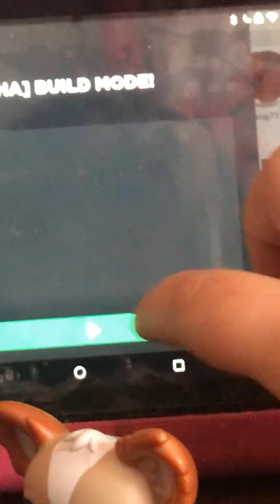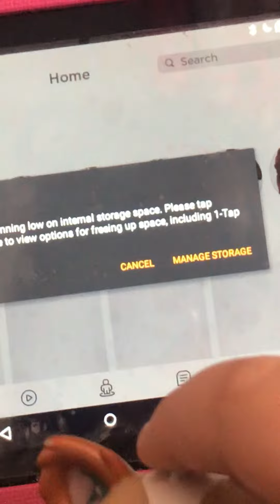Playing ROBLOX for the frist time! ( akward WARNING!!)